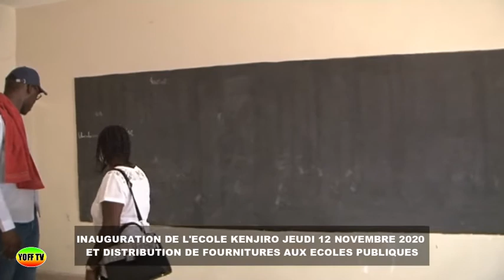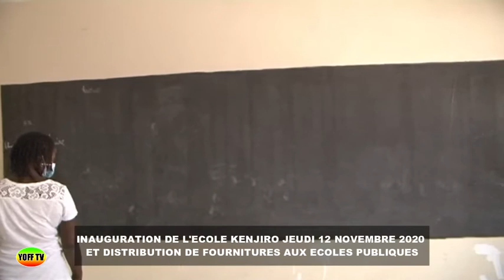INAUGURATION DE L'ECOLE KENJIRO JEUDI 12 NOVEMBRE 2020 ET DISTRIBUTION DE ...